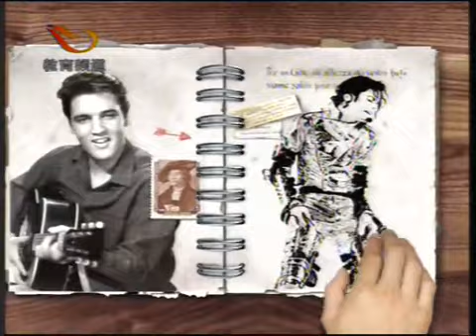2006-12-02《翻阅日历》（上）